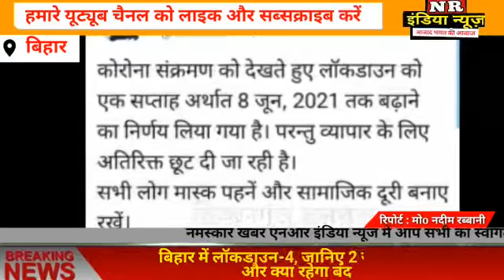में लॉकडाउन-4, जानिए 2 जून से क्या खुलेंगे और क्या रहेगा बंद